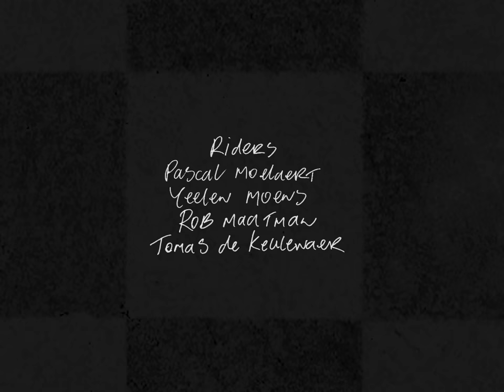Pop/Vans '22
Featuring: Pascal Moelaert, Yeelen Moens, Rob Maatman
Introducing: Tomas De Keulenaar
Filming: Jan Maarten Sneep
Additional filming: Arthur Le Duc
Edit: Jan Maarten Sneep
Animations: Jim Klok